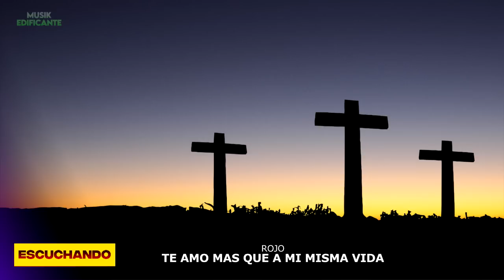TAL COMO SOY SEÑOR 🙌 MUSICA CRISTIANA DE ADORACION 2023 - HIMNOS ADORACION 2023